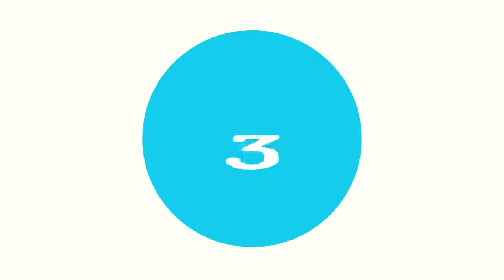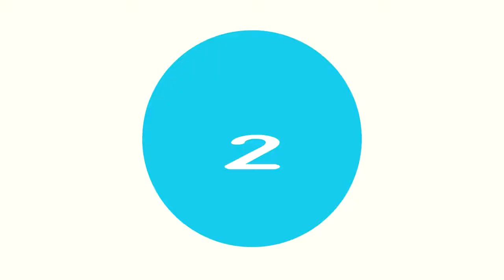5 FANTASMAS REALES Captados en Video y Vistos en la VIDA REAL | MÍRALO HASTA EL FINAL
5 FANTASMAS REALES Captados en Video y Vistos en la VIDA REAL | MÍRALO HASTA EL FINAL
5 FANTASMAS REALES Captados en Video y Vistos en la VIDA REAL | MÍRALO HASTA EL FINAL
Comenzamos...

▶▶TE RECOMIENDO ESTOS VIDEOS QUE SEGURO TE GUSTARÁ:
5 Estatuas Moviéndose Captados en video!

5 Extrañas Cosas que suceden mientras duermes!

5 Momentos Impactantes Captados en Zoológicos!

5 Lesiones más Graves del Fútbol!

5 Criaturas Gigantes Captados en Cámara!

5 Impactantes Accidentes de barcos captados en cámara!

5 Inexplicables Misterios en el cielo

5 Sirenas reales Captados en Cámara

5 Extrañas Criaturas Captados en Video!

5 Fantasmas Reales Captados en Cámara

5 Extraterrestres Reales Captados en Video!

5 Viajeros en el tiempo captados en cámara!

5 Misteriosos momentos captados en Cámara!
5 Brujas reales captados en cámara en la vida real

5 Ovnis reales captados desde un avión!

5 Dinosaurios Reales Captados en cámara

5 Ángeles reales captados en cámara

5 Niños Con Superpoderes reales

5 Momentos Vergonzosos transmitidos en vivo por la tv

5 Zombies reales captados en cámara en la vida real

5 Tristes momentos captados en video

5 Fantasmas reales captados en video

5 sorprendentes misterios acerca de los dinosaurios

5 Teorías de conspiración que tienes que ver para creer!

5 Misteriosas criaturas captadas en cámara

5 Destinos turísticos que no deberías visitar

5 Impactantes confesiones de astronautas sobre los extraterrestres

5 Impactantes videos del monstruo del lago ness

5 Animales anormalmente grandes que existen realmente!

5 Increíbles árboles que existen en la vida real.

5 Muñecos que se mueven solos captados en video

5 Cosas más extrañas encontrados en la playa

5 Demoliciones que salieron terriblemente mal

5 Cosas misteriosas que han pasado en la tierra

GoldenTube.- es un canal de educación y entretenimiento, dedicado a la creación de Tops y Listas interesantes, polémicas, extrañas, raras, bizarras, perturbadoras, divertidas y misteriosas.